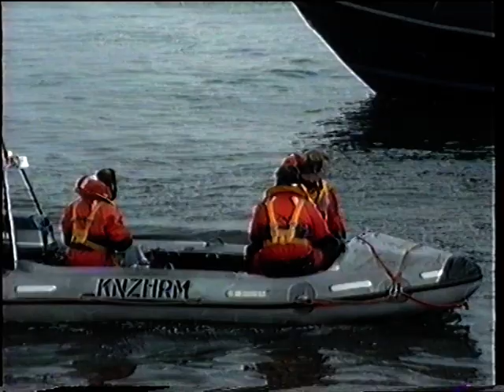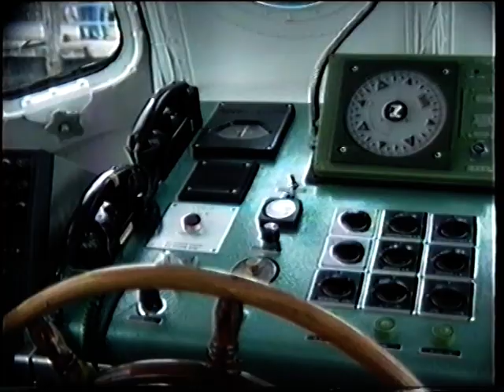KNZHRM Jan van Engelenburg, haven West.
Opnames van KNZHRM Jan van Engelenburg, Carlot.
Haven West Terschelling. Omstreeks 1990.
Video-8 film van Piet Luidenga.